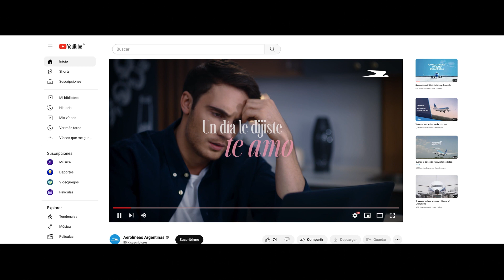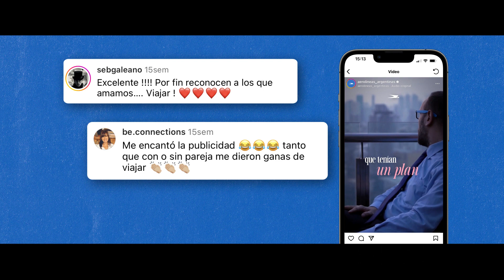Aerolíneas Argentinas | Para el mar de amor, hace bien viajar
Reto de San Valentín: el amor no siempre es para toda la vida. La idea: para el mal de amor, hace bien viajar